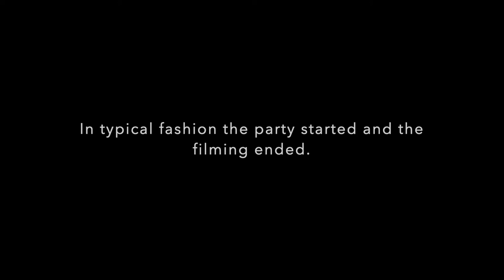Silenus Winery Spring party nolovelost.wine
Spring party at Silenus Winery April 2022
NoLoveLost.wine
this party saw the public release of our 2021 Grenache rosé.